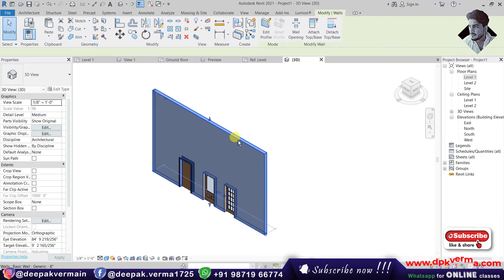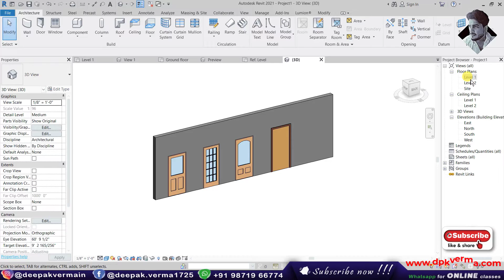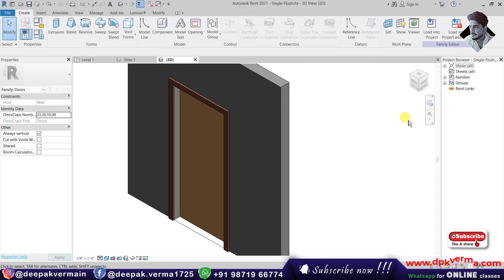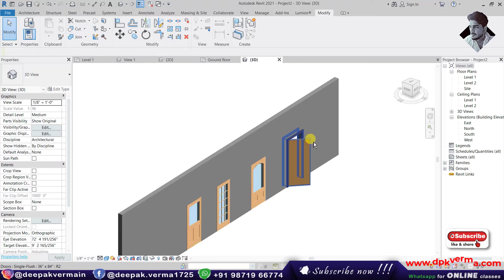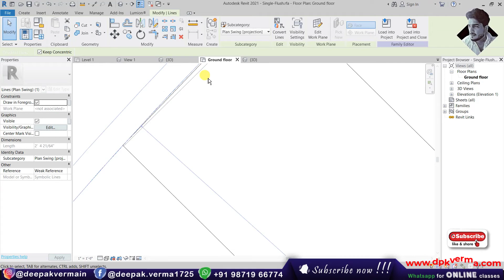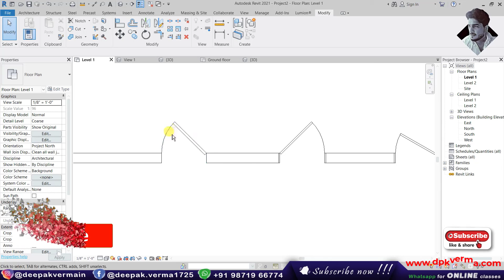#81 | Revit Architecture | How to open door in Revit [DeepakVerma]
Learn how to open a door in Revit Architecture with simple and effective steps. This tutorial covers door instance properties, swing adjustments, and interactive walkthroughs. Perfect for beginners looking to enhance their Revit skills.